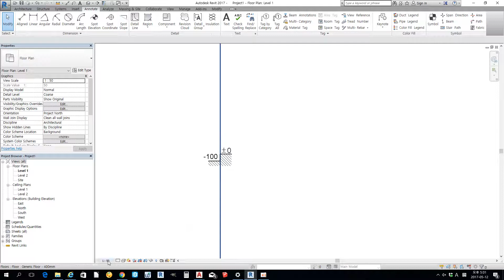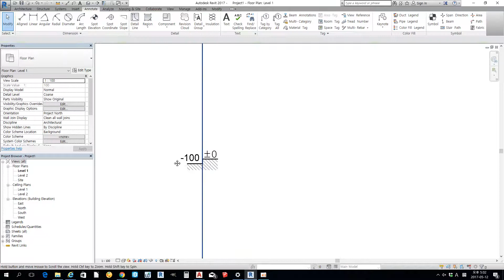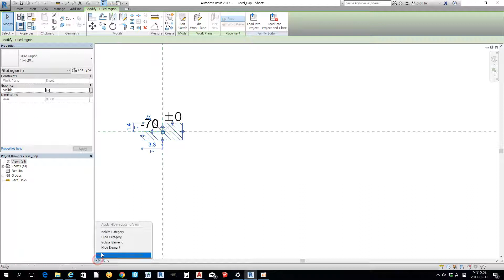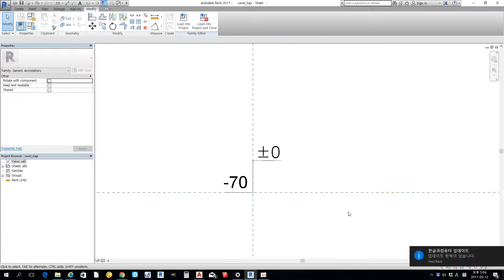Revit Tips - Handling Text location in a Family